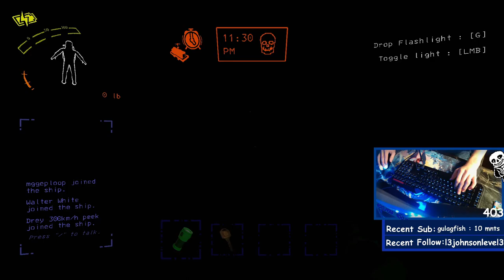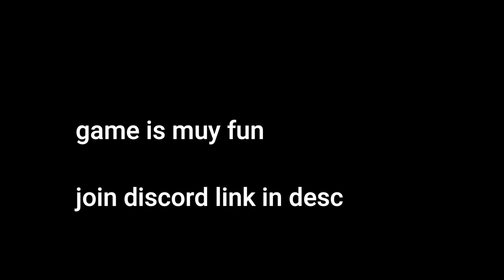Friends Make Lethal Company WAY Worse… (Lethal Company Funny Moments)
lethal company gets a little bit too goofy when played with friends.